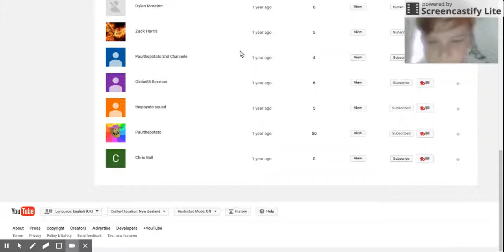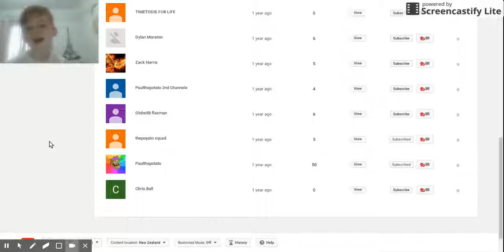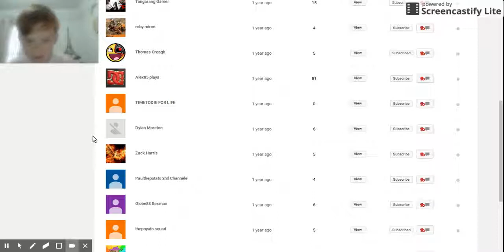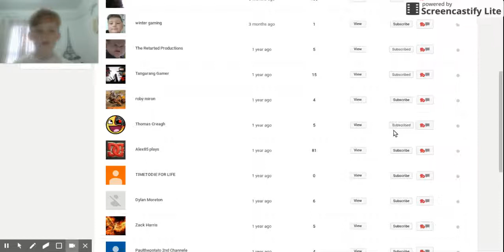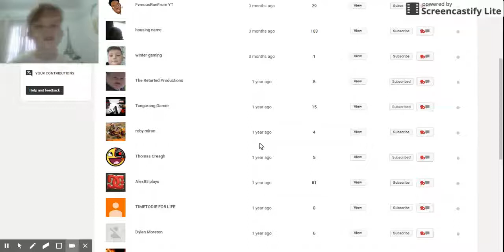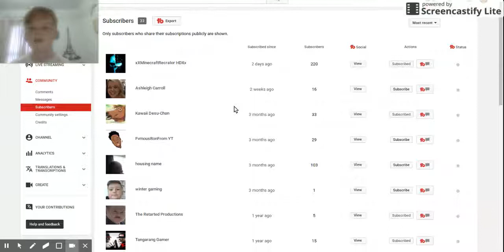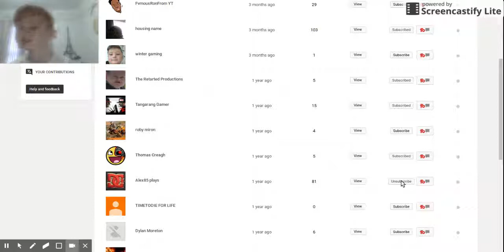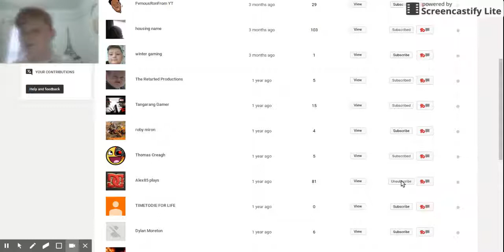subcriber shout out